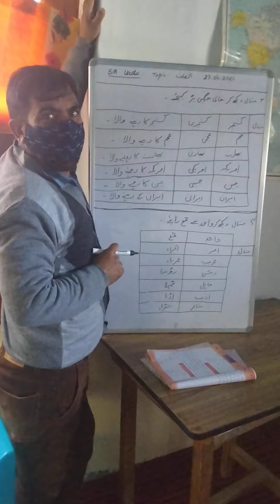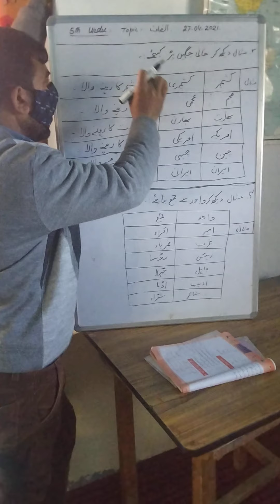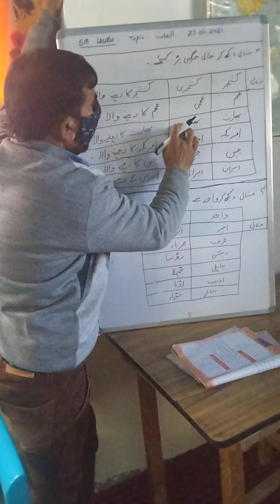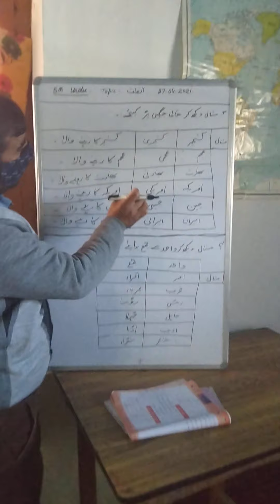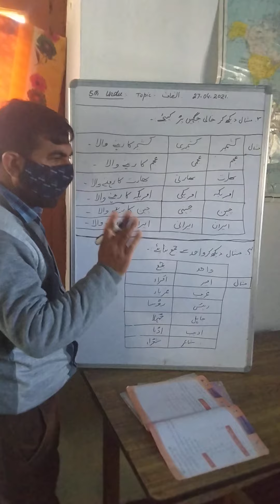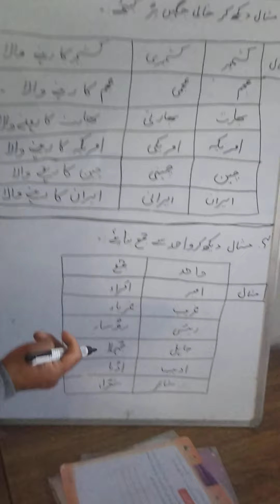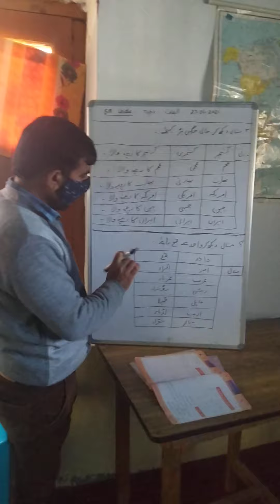5th Urdu Insaf Exercise 27/04/2021